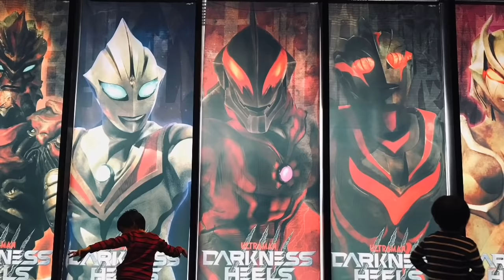【ウルバト必殺技集 ミッション・街編】バトル中のウルトラ必殺技集だ！街を舞台にしたウルトラマンの活躍に刮目！【ウルトラ怪獣バトルブリーダーズ】Ultraman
以前から要望があったバトル中の必殺技集です！今回は街編！今後、他のシチュエーションも出すよ！
今回BGMは無しにしてみました！必殺技の音などがハッキリ聞こえるので、良きですよ(σﾟ∀ﾟ)σ

ウルトラマン◆Ultraman
『スペシウム光線』
『ウルトラスラッシュ』

ゾフィー◆Zoffy
『M87光線』

ウルトラセブン◆Ultraseven
『ワイドショット』
『アイスラッガー』

ウルトラマンジャック◆Ultraman Jack
『スペシウム光線』

ウルトラマンエース◆Ultraman Ace
『メタリウム光線』
『バーチカルギロチン』

ウルトラマンタロウ◆Ultraman Taro
『ストリウム光線』

ウルトラマンレオ◆Ultraman Leo
『レオキック』

ウルトラマンティガ◆Ultraman Tiga
マルチタイプ
『ゼペリオン光線』
スカイタイプ
『ランバルト光弾』
パワータイプ
『デラシウム光流』

ウルトラマンダイナ◆Ultraman Dyna
フラッシュタイプ
『ソルジェント光線』
ミラクルタイプ
『レボリウムウェーブ』
ストロングタイプ
『ガルネイトボンバー』

ウルトラマンガイア◆Ultraman Gaia
『フォトンエッジ』

ウルトラマンメビウス◆Ultraman Mebius
『メビュームシュート』

ウルトラマンゼロ◆Ultraman Zero
『ワイドゼロショット』

ウルトラマンエックス◆Ultraman X
『ザナディウム光線』

ウルトラマンオーブ◆Ultraman Orb
『オーブスプリームカリバー』

ウルトラマンジード◆Ultraman Geed
『レッキングバースト』

ウルトラマンロッソ◆Ultraman Rosso
フレイム

ウルトラマンブル◆Ultraman
アクア

ウルトラマンタイガ◆Ultraman Taiga

ウルトラマンゼット◆Ultraman Z
『ゼスティウム光線』

ウルバト
ウルトラマン図鑑
ウルトラ必殺技
必殺技集

iPhone
αndroid
iOS